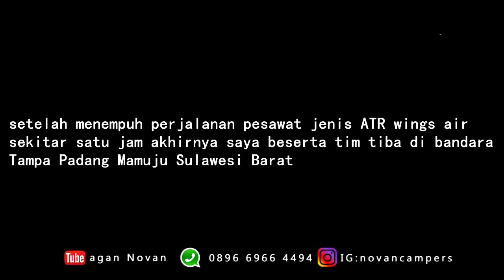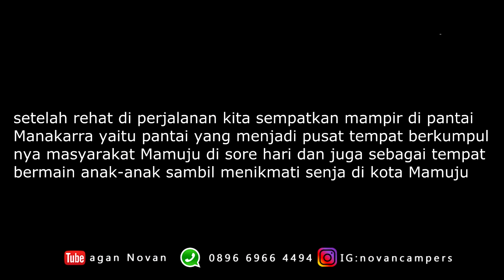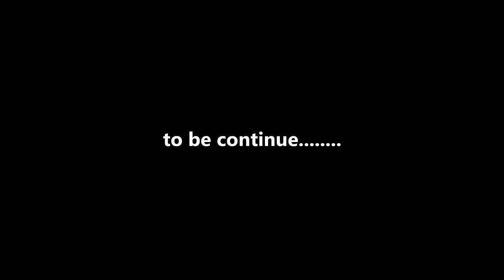Mamuju || Eksplore Mamuju with aganNovan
kota mamuju ibukota provinsi sulawesi barat memiliki pesona dan  daya tarik tersendiri. meskipung provinsi ini terbilang masih muda namun memiliki potensi luar biasa. video ini menampilkan pantai manakarra yang indah tempat berkumpulnya warga setempat menikmati keindahan laut nya.

drone pilot : aganNovan
edit             : aganNovan
Host           : aganNovan